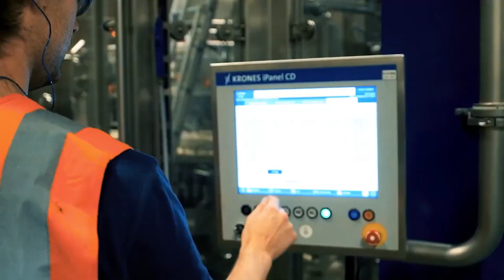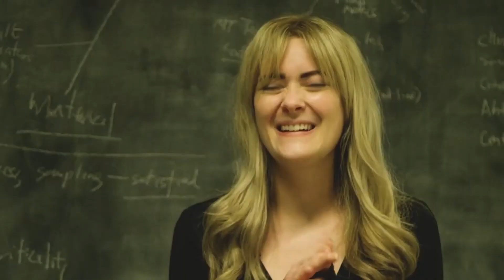Ever wondered how long a new BrewDog beer takes to develop? | Meet The Team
It's a fine art of spinning a thousand plates to craft our latest taste sensations from LAOUT and beyond the process can be as speedy as 3-5 weeks!

Leading all this fast paced chaos is Ellon born and bred, Helen, our Head of New Product Development.